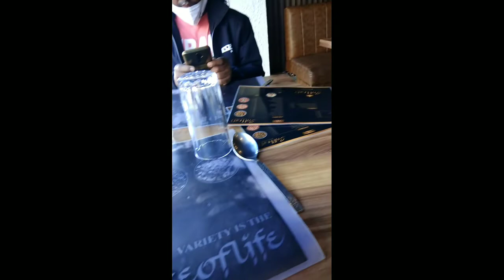Bekarena tehenjah sunday